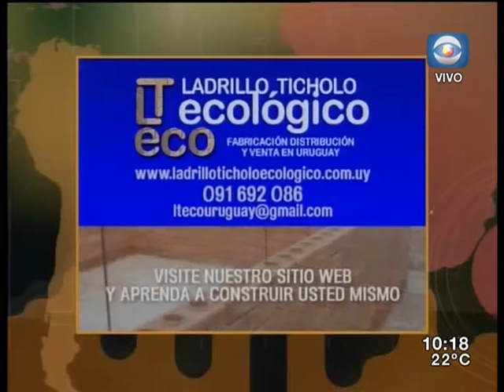Entrevista - Lic. Rosana Pombo - Menopausia y sexualidad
Conversamos sobre menopausia y sexualidad con la lic. Rosana Pombo.